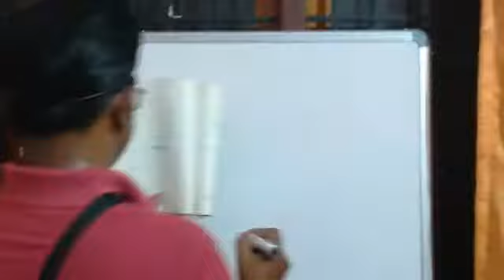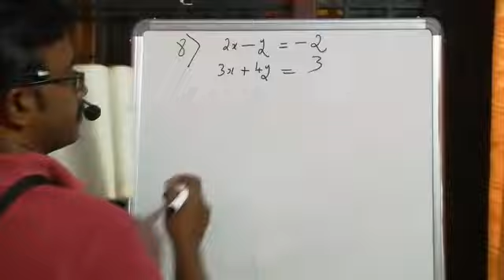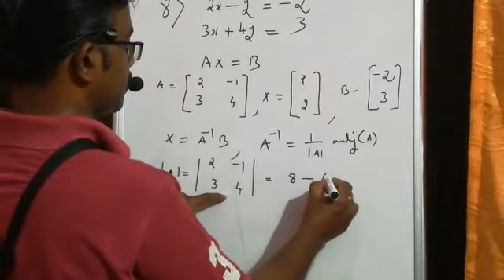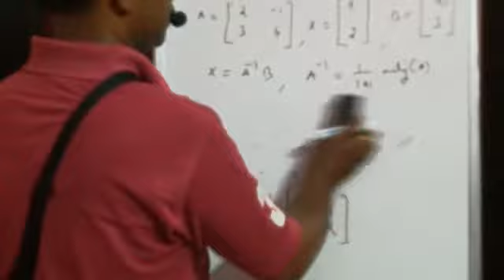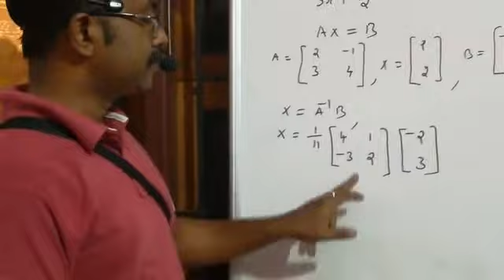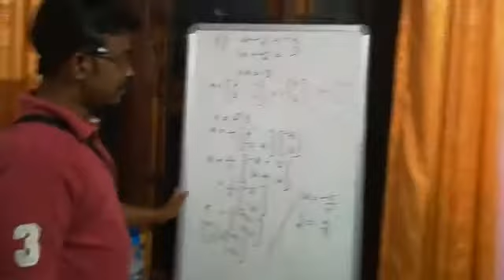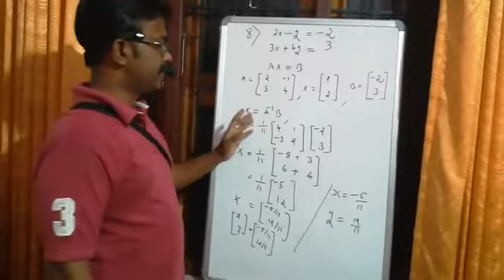Determinant part no 49